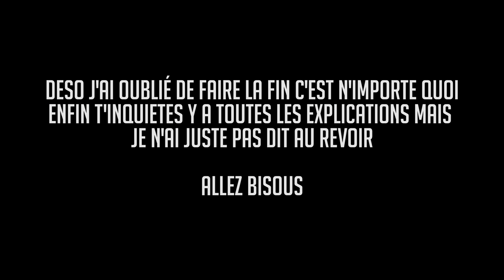COMMENT FAIRE UN BUNNY UP EN BMX ? - TUTO EXPRESS DEBUTANT - HOW TO BUNNY UP ON BMX ?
-5% SUR UNLEADEDBMX  : LENNON5